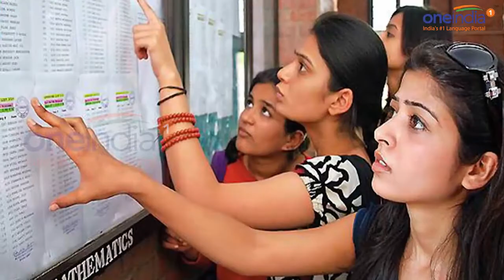SSC CGL Tier 1 2017 result update, possible date for result's declaration | Oniendia News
All efforts are being made to release the SSC CGL Tier 1 2017 result. Sources say that attempt were made to release the results today. However if it is not possible today then every attempt would be made to declare the results on or before October 31. A status report by the commission, the SSC CGL tier 1 exam results are expected to be published on October 31, 2017. However this date could be advanced reports had suggested. Keeping in view of the earlier practices of SSC, the results would be released earlier than the notified date. The Commission after the completion of the exam, released the tentative answer keys for inviting challenges from the candidates on September 8, 2017. SSC CGL 2017 tier 1 exam results will be released on the official website of SSC, ssc.nic.in.